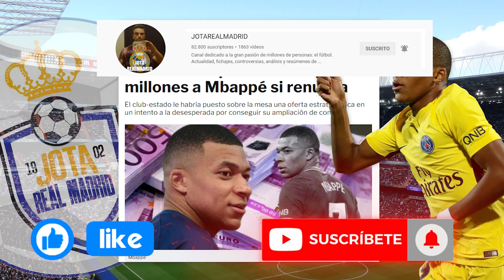¡Qué disparate! | L'Parisien filtra la mareante OFERTA MULTI MILLONARIA a Mbappé del PSG